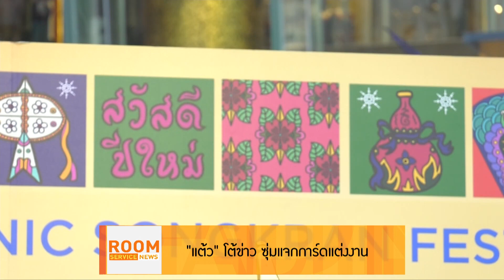Room Service News 120462 : "แต้ว ณฐพร" โต้ข่าว ซุ่มแจกการ์ดแต่งงาน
วันนี้ นางทุงษะเทวี นางสงกรานต์ปี 2562 ฝั่งไอคอน สยาม ดึงตัว นางเอกดัง แต้ว ณฐพร มาสวมชุดสวย พร้อมอัพเดทประเด็นฮอต ว่าเธอเตรียมสละโสด ซึ่งข่าวลือนี้ เกิดจากภาพถ่ายในเฟสบุ๊คของเพื่อนในแก๊ง ต้น อาชว์ หวานใจนางเอกดัง ที่ลงรูปกลุ่ม พร้อมแคปชั่นว่า งานแจกการ์ด รวมถึงติดแฮชแท็ก ต้นผู้แซงทุกทางโค้ง แต่งก่อนไปเลยจ้า ทำให้มีคนเข้าใจว่า แต้ว-ต้น ซุ่มแจกการ์ด เตรียมแต่ง ล่าสุด แต้ว เผยว่า ต้น ที่อยู่ในแคปชั่นเป็นคนละต้น กับแฟนของเธอ